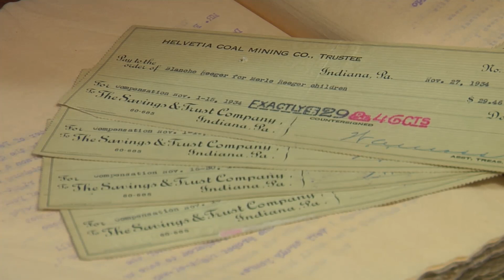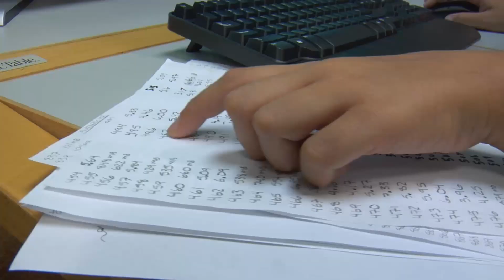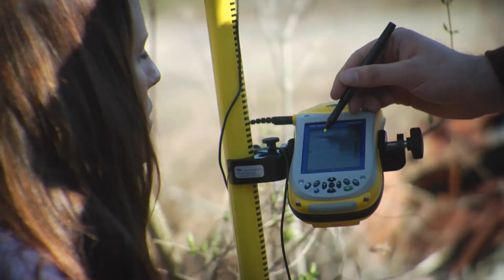"Charting Coal Mine Secrets" -- Read the article in IUP Magazine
IUP's Institute for Mine Mapping, Archival Procedures, and Safety (IMAPS) is playing a leading role in the prevention of future mine disasters by collecting old mine maps, digitizing them with a special high-resolution camera, and entering them in an on-line, searchable database that will be accessible to the public. After CONSOL Energy Inc. purchased Indiana-based Rochester & Pittsburgh Coal Company in 1998, the new owner donated to the university R&P artifacts, including miners helmets, drilling logs, photographs, and very old, very big mine maps. The R&P collection includes about three hundred mine maps, some 5 feet by 14 feet, containing detailed information.